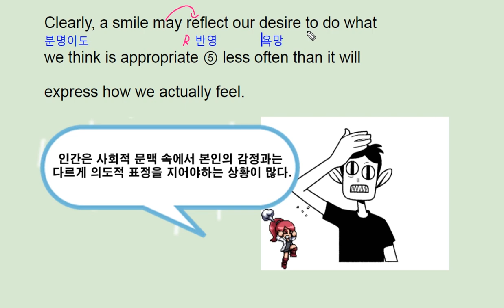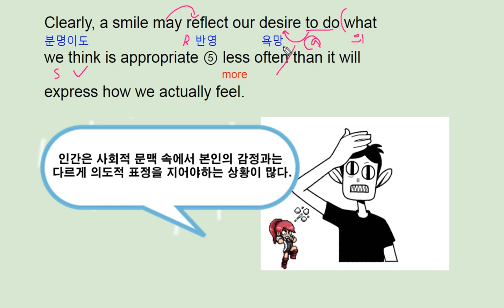2018 수능완성 10강 3번 - 번개콩 영어독해 Understanding facial expression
2018 수능완성 10강 3번 - 번개콩 영어독해

반갑습니다.

채널입니다.